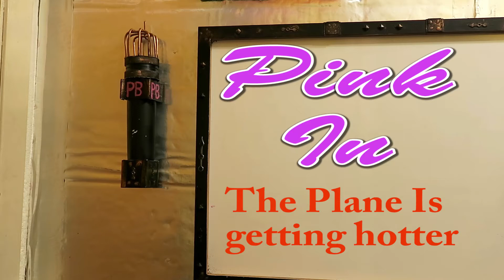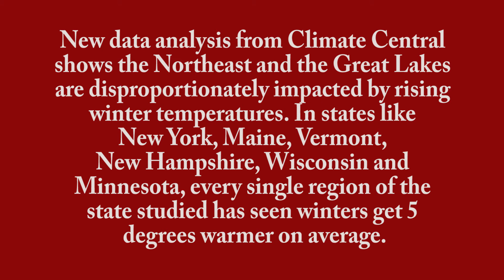A Little Hotter Every Year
The planet has been getting just a little bit hotter every year.  In the United States, some regions are just 1 or 2 degrees warmer than they were 50 years ago.  In other areas the average winter temperatures have jumped 5 to 7 degrees Fahrenheit higher in winter.